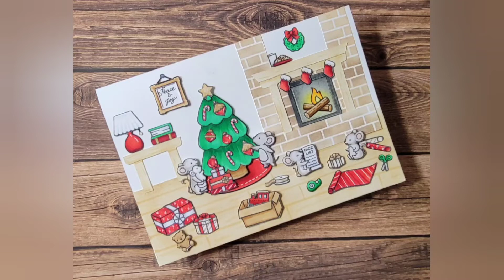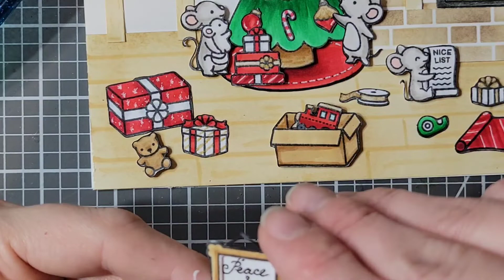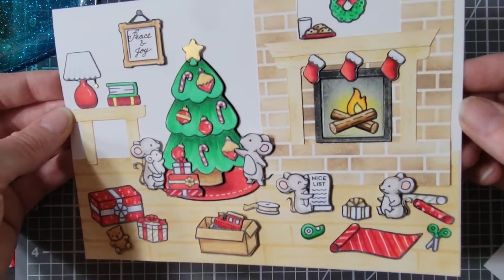Holiday Critters featuring Lawn Fawn products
✂️🖌SUPPLIES USED🖌✂️

❤STAMPS❤

❤💚Misc💚❤

🎶 🎵 Music 🎵 🎶